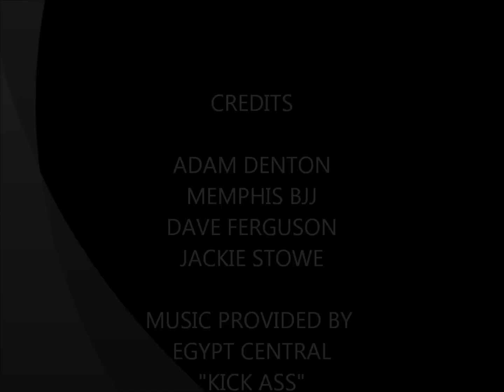Adam Denton - Memphis BJJ - Empire Fights MMA interview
Adam Denton discussing his up coming fight Jan 14th on Empire Fight Card at the Agricenter. Adam Denton will make his return to the cage vs. Deatrie Tucker from Ft. Smith, AR